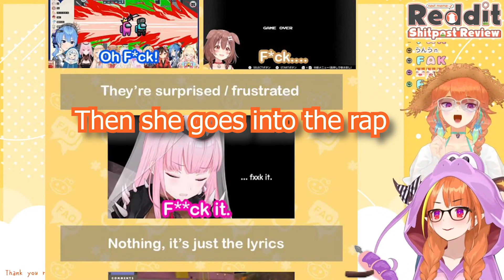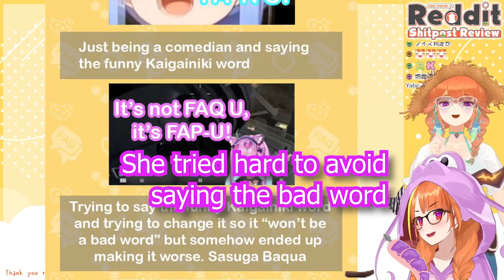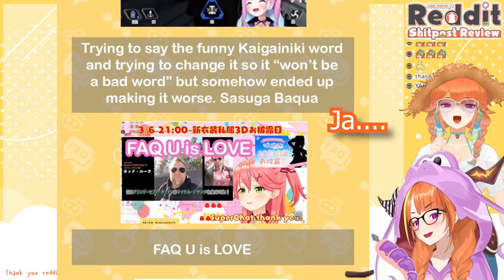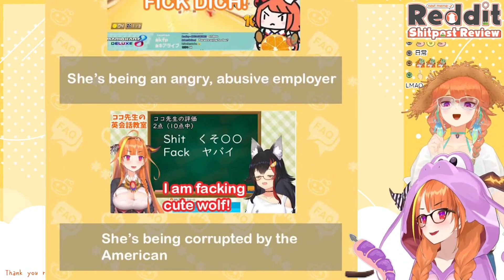【Coco Reviewed My Meme on Last Meme Review】What does Holomems mean when they say FAQ?【EngSub】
It has been an honor, but 2 of my memes made it to the Final Meme Review. I am looking forward to the future of Reddit Shitpost Review, no matter who the new host may ended up being.

If you are interested, please check out other contents on this channel too. Clipping isn't what I normally do but this channel's actual goal is to start a trend of inspiring more western writers to enter into the Japanese writing industry for the sake of helping the struggling anime industry.

And also check out the video where I explain my experience with the light novel industry:

Please sign the petition here to help deliver our voice to the publishers: